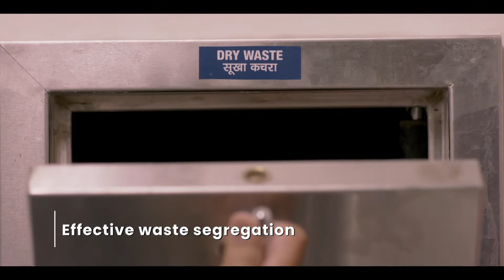Mahindra Lifespaces - Built Green Benefits Umpteen!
Green design is our approach to buildings that enable healthy living and use resources efficiently. With this aim in mind we attempt to safeguard air, water and the earth by choosing eco-friendly building materials and construction practices.